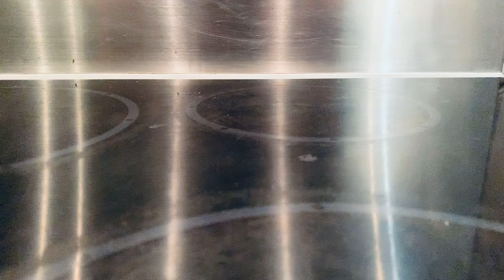Cherche le soleil 🌻 by Brigitte Melka La France a un incroyable talent 🐬